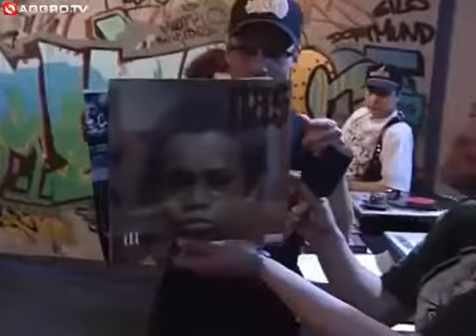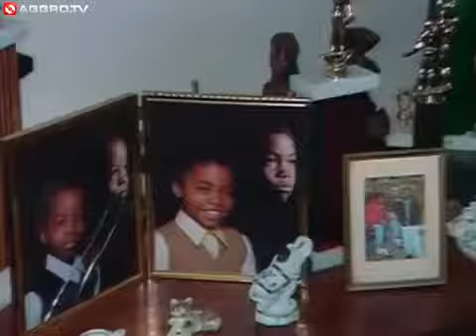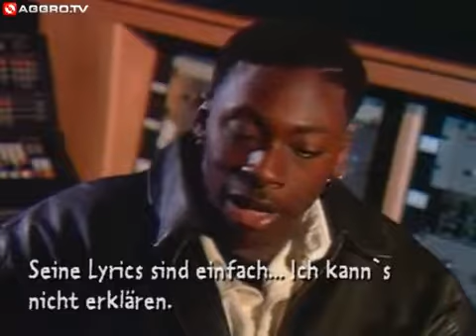NaS Illmatic interview 94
Note the building & the trenches or the canal & the colour of the building 🏢 behind, this is the story of how &, why Biggie became a N.A.S . Big Nas, grand wizard, genius, tho they try to style him as Bush, a long way from being the referred subject the Jay a song with the NAS sounds bite,  "fuck Broken English at trump tower" it's unbelievable really Big, gie, , from a pup in the Dogg pound to a dog father,  "is my mind paying tricks like Scarface & Bushwick,  Willy D having nightmares of them killing me” Big recognize his own parodies in his lifetime. The end shows your he walked up the steps & came back to smoke em.  It hints at the intended fate for him due to that very same reason, more of the same to death.  Please expect links to follow & clearer details .  I wanted to do it today but in all trying to remove this bugs from my body before I do another post, but it is my intention to address everything my in clear details.  The education and upliftment have paid off, I no longer worrying about people not seeing the real truth begun the facade.  This is being typed off-line, because oncen on the keyboard have issues.